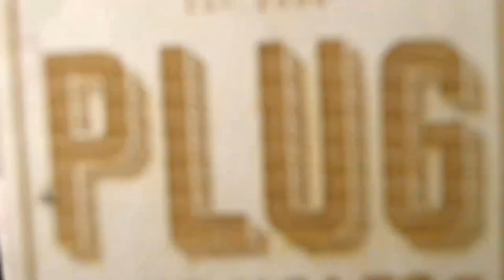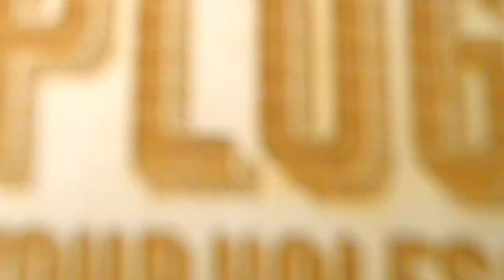9/16" Plug Collection from PlugYourHoles.com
DISCOUNTS
@Vpfashion $10 jellyfish
@Plugyourholes 15% kyliethejellyfish
@nycxparys 10% jellyfish
@thematchareserve 15% jellyfish OR superkylie
@cocoshineau 30% KYLIE30

Outro art: instagram @smol._.potato._.queen